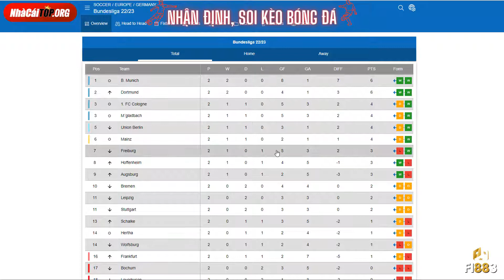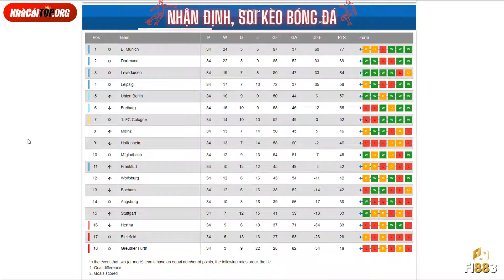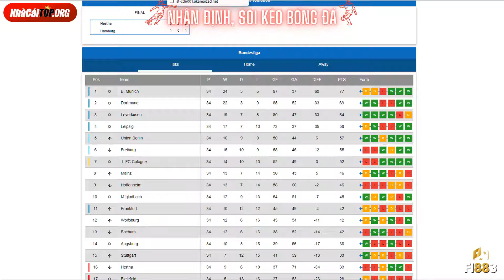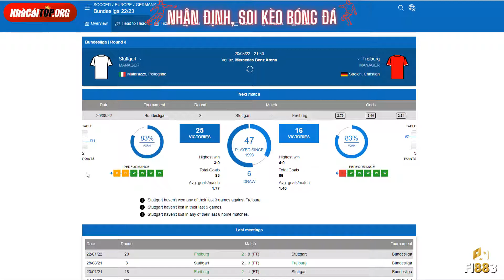Nhận định, soi kèo Stuttgart Freiburg, 20h30 ngày 20/8 | Bóng đá Bundesliga VĐQG Đức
👉 Bài viết nhận định, soi kèo mới nhất: 👉NHACAITOP.🎱RG👈
Nhận định, soi kèo Stuttgart Freiburg, 20h30 ngày 20/8 - giải VĐQG Đức 2022/23. Dự đoán, phân tích tỷ lệ kèo châu Âu, châu Á Stuttgart Freiburg giải đấu Bundesliga từ các chuyên gia hàng đầu.
Tuyên bố miễn trừ trách nhiệm:
1. Nhà Cái TOP chỉ đưa ra nhận định, soi kèo và dự đoán kết quả tỉ số trận đấu Stuttgart Freiburg còn chơi kèo cá cược bóng đá thì đó là sự tự nguyện của người chơi.
2. Tại một số nước có quy định cấm hình thức chơi cá cược. Người chơi (Quý khách) cần phải nắm rõ thông tin tại nước sở tại. Chúng tôi hoàn toàn không khuyến khích quý khách chơi để tránh những ảnh hưởng không đáng có.
3. Luôn tuân thủ các điều luật pháp nước sở tại khi sử dụng dịch vụ của chúng tôi.
Nhà Cái TOP - Chuyên đưa ra phân tích, nhận định, soi kèo tỷ lệ kèo nhà cái các trận đấu bóng đá trên thế giới, đặc biệt là các giải VĐQG hàng đầu Châu Âu: Premier League, La Liga, Ligue 1, Serie A, Bundesliga, Champion League, Europa League, World Cup ,.. và các trận đấu V-League